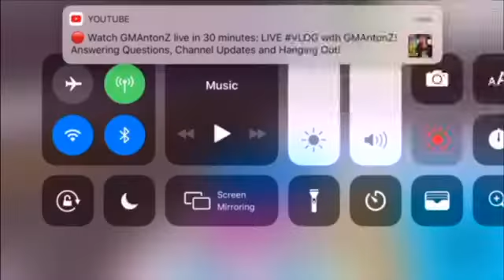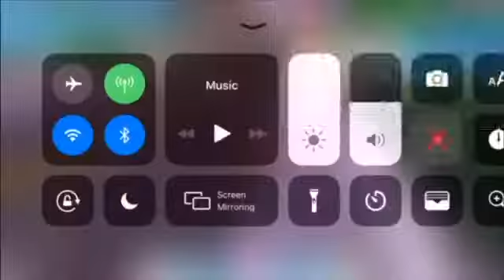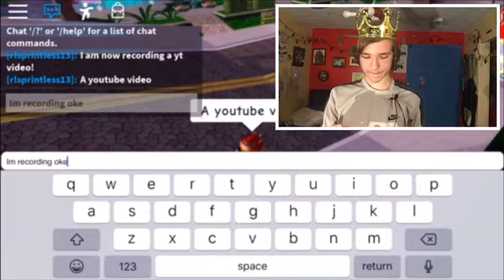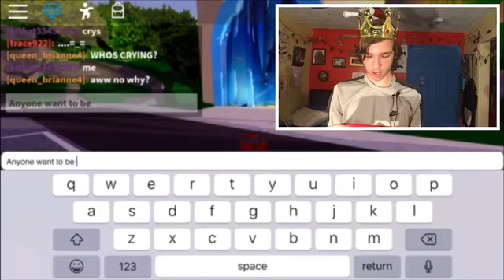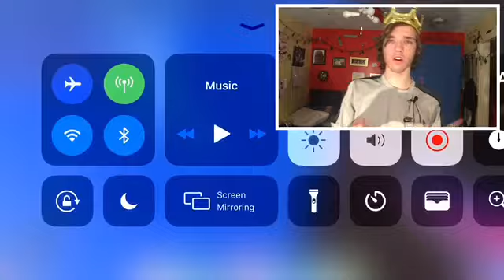(Part 3) Going to Fantasia Getaway resort in Roblox!!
Here’s my Roblox username @rlsprintless_13